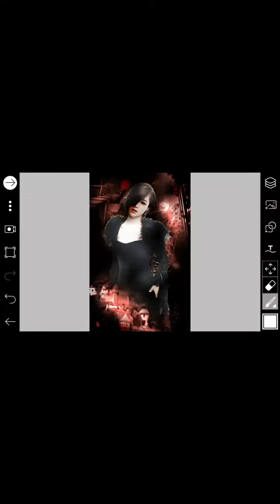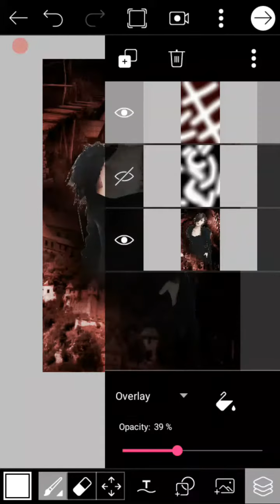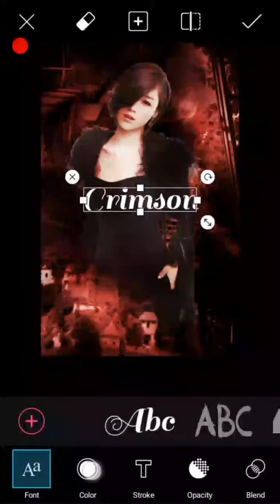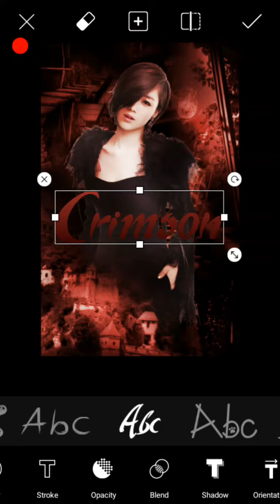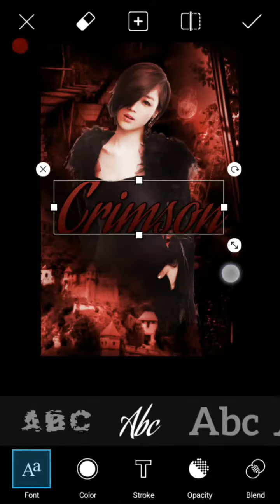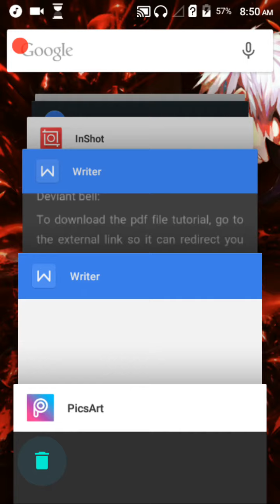Picsart Tutorial #5: Light Rays/ Light Textures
Flairstoica's Graphic Tutorials on Wattpad